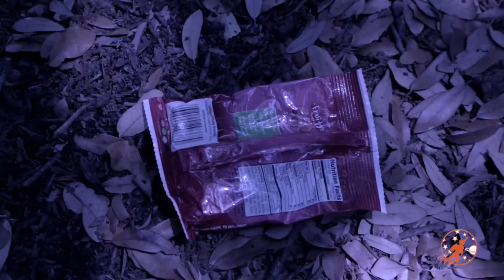Little Superheroes 21 - The Cave - Gorilla Snack Thief vs The Super Squad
In Episode 21 of Little Superheroes the fan film series from New Sky Kids, Our super heroes face of against a weird gorilla snack thief. Will our Spuper Squad be able to stop the bad guy before its to late and the snacks are all gone?